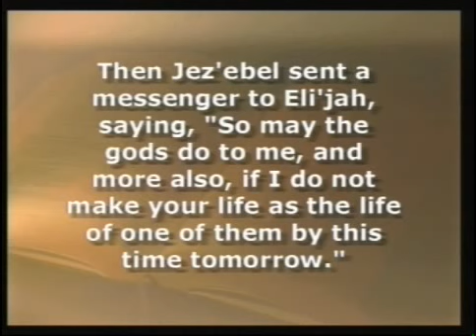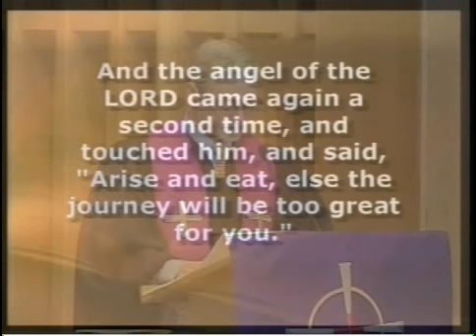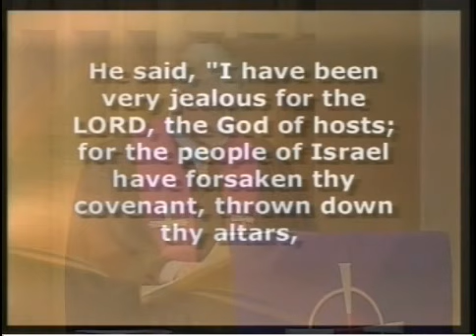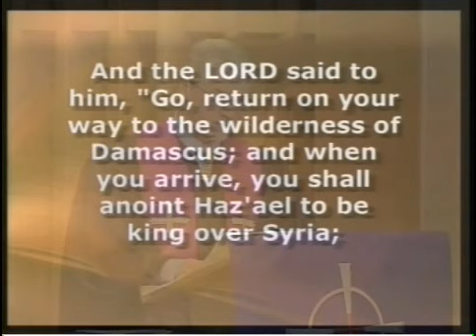2015 12 06 Wesley UMC Bloomington IL